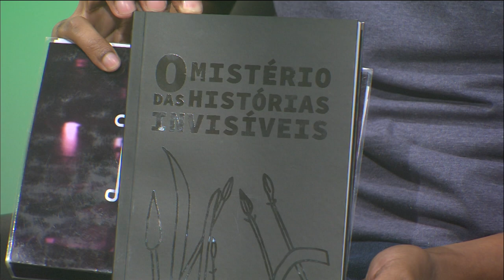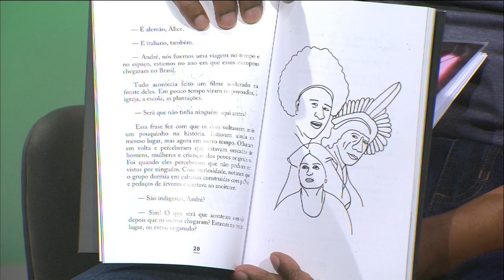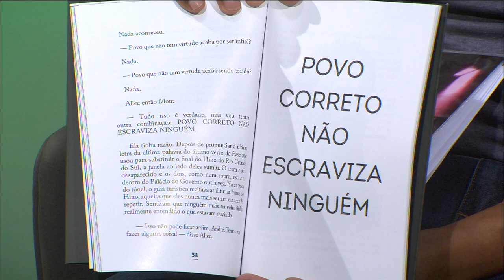Estação Cultura - Nino e Erico Moura - 08/05/2023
O Estação Cultura de 08/05/23 apresenta sobre a programação deste mês do Farol.Love. Também, tem bate-papo sobre o livro "Omistério das histórias invisíveis", com a escritora Chris Dias. A música fica por conta de Nino e o Erico Moura.